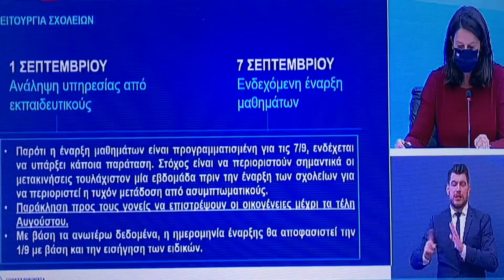Ποτέ ανοίγουν τα σχολεία.